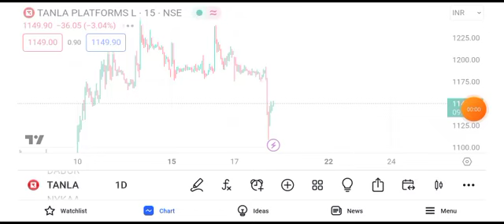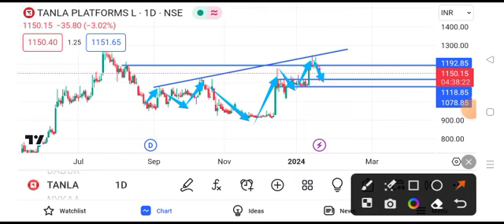tanla platforms share latest news || tanla platforms share latest news today